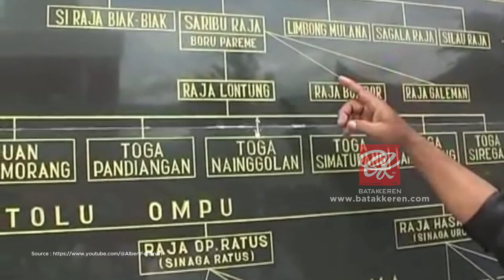SI RAJA BATAK, LEGENDA ASAL USUL MUNCULNYA MARGA DAN ORANG BATAK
Pusuk Buhit merupakan salah satu daerah yang dipercaya oleh masyarakat Batak sebagai daerah asal muasal orang Batak diturunkan ke Bumi.

Orang Batak percaya bahwa bangsa Batak berasal dari satu orang yang disebut sebagai Si Raja Batak. Dari Si Raja Batak inilah muncul berbagai marga di suku Batak yang kita kenal hingga saat ini.

Kisah ini terus berkembang di kalangan masyarakat dan merupakan legenda turun temurun yang dikisahkan dari leluhur ke kita anak-anaknya.

Kisah Si Raja Batak dimulai dari turunnya Si Boru Deak Parujar dari langit. Ia merupakan seorang wanita keturunan Dewa yang sangat amat cantik, karena kecantikannya Si Raja Odap-odap pun sangat tertarik padanya.

Hal inilah yang membuat ia turun dari langit. Ia dipaksa untuk menikah dengan Si Raja Odap-odap, yang juga adalah keturunan Dewa.

Namun, ia tidak menyukainya dan memutuskan untuk meninggalkan kahyangan.

Dengan alat tenun dan benangnya, Si Boru Deak Parujar turun ke Banua Toru atau benua bawah untuk menemukan tempat pelarian.

Namun, ia tidak menemukan tempat untuk berpijak. Akhirnya, ia meminta bantuan kepada Mulajadi Na Bolon agar berkenan mengirimakan sebidang tanah untuk tempatnya berpijak.

Mulajadi Na Bolon kemudian mengirimkan sebidang tanah untuk Si Boru Deak Parujar. Namun, sialnya tanah ini selalu diganggu oleh Naga Padoha Niaji, seorang raksasa yang berasal dari Banua Toru.

LAHIRNYA SI RAJA BATAK DAN MARGA-MARGA DI TANAH BATAK

Seorang diri saja di Banua Tonga, ternyata membuat Si Boru Deak Parujar merasa kesepian. Tanpa disengaja, ia pun bertemu dengan Si Raja Odap-odap dan mereka sepakat untuk menjadi suami istri.

Anak pertama dari Si Boru Deak Parujar dan Si Raja Odap-odap merupakan manusia pertama di bumi. Mereka diberi nama Raja Ihat Manisia dan Boru Ihat Manisia.

Kemudian, Raja Ihat Manisia dan Boru Ihat Manisia melahirkan 3 anak, yaitu Raja Miok-miok, Patundal Na Begu dan Si Aji Lapas-lapas. Dari ketiga anak tersebut hanya raja Miok-miok memiliki keturunan yaitu Eng Banua.

Kemudian, Eng Banua atau Raja Bonang-bonang melahirkan 3 orang anak lagi, yaitu Raja Tantan Debata, Si Aceh dan Si Jau. Namun, dari ketiga anak ini, hanya Raja Tantan Debata yang memiliki keturunan, yaitu si Raja Batak.

Dari Si Raja Batak inilah lahir keturunan-keturunan dan marga-marga di Tano Batak yang kemudian di sebut Tarombo pertama atau dikenal juga dengan Pustaha Laklak.

Si Raja Batak memiliki 2 keturunan, yaitu Guru Tatea Bulan dan Raja Isombaon. Dari kedua anaknya inilah akan menghasilkan marga-marga yang kita kenal saat ini, seperti Sinaga, Nainggolan, Aritonang, Simatupang, Siregar dan marga-marga lainnya.

Sebelum meninggal, Si Raja Batak sempat mewariskan ”Piagam Wasiat” kepada kedua anaknya Guru Tatea Bulan dan Raja Isumbaon.

Guru Tatea Bulan mendapat ”Surat Agung” yang berisi ilmu perdukunan atau kesaktian, pencak silat dan keperwiraan.

Sementara, Raja Isumbaon mendapat “Tumbaga Holing” yang berisi kerajaan (Tatap-Raja ), hukum atau peradilan, persawahan, dagang dan seni mencipta.